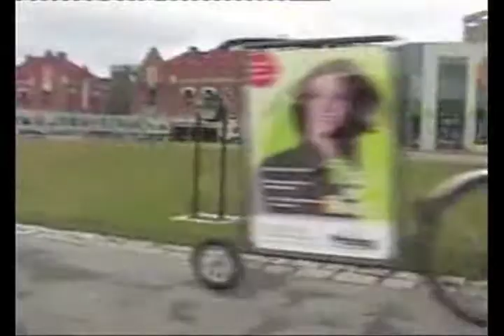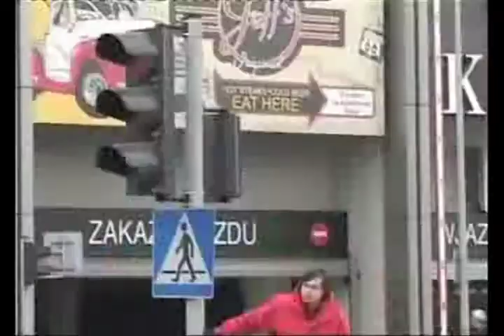Extrawheel Ad Trailer Video Distributed by Cyclesense UK